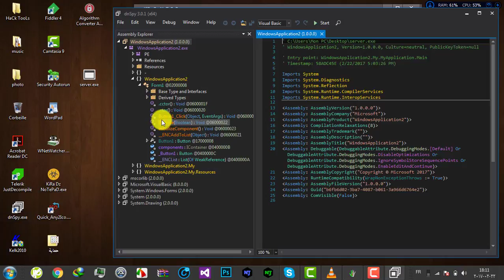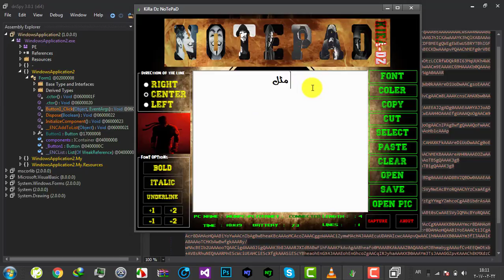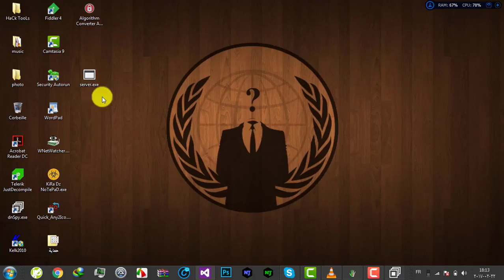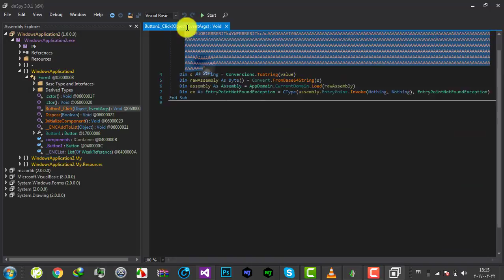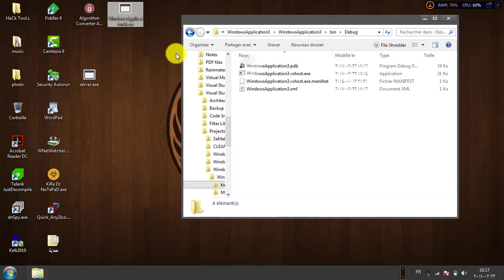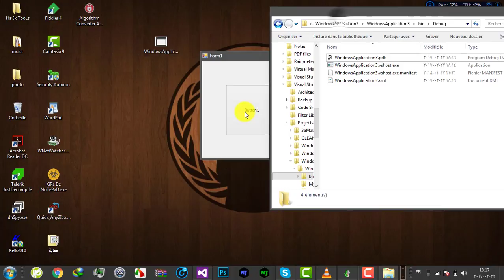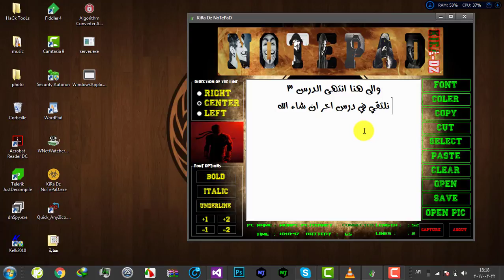دورة كشف الدمج والتلغيم - الدرس الثالث | كشف تلغيمات base64 العادية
njrat v0.7d شرح,
njrat v0.7d download,
njrat 2017,
njrat 9,
njrat v0.6.4,
njrat v0.7d,
njrat download,
njrat clean,
njrat 0.7,
njrat v0.9d,
njrat,
تشفير سيرفر njrat كلين,
njrat شرح كامل,
تشفير njrat كلين,
كيفية استعمال njrat,
تشفيرة كلين njrat,
كيفية تثبيت njrat,
فتح بورت njrat,
طريقة تحميل njrat,
ضحايا njrat,
njrat شرح,
شرح برنامج njrat,
njrat 0.7 شرح,
njrat 0.6.4 شرح,
njrat v0.6.4 شرح,
njrat 0.7d شرح,
شرح تحميل njrat,
njrat 7 شرح,
تشفیر سیرفر njrat 2015,
تشفير سيرفر njrat,
دمج سيرفر njrat بصورة,
جلب الضحايا njrat,
njrat 0.6.4 جلب الضحايا,
njrat v0.6.4 جلب الضحايا,
njrat تشفير,
njrat تحميل,
njrat تشفير سيرفر,
تحميل برنامج njrat,
تحميل njrat v0.7d,
تحميل برنامج njrat v0.7d,
تحميل برنامج njrat 0.6.4,
njrat 7 تحميل,
برنامج njrat,
شرح برنامج njrat v0.7d,
تحميل برنامج njrat لأختراق الأجهزة,
كيفية الاختراق ب njrat,
اختراق الاجهزة njrat,
اختراق njrat,
التبليغ الخارجي njrat,
التشفير njrat,
وصول التبليغ njrat,
njrat 0.6.4,
njrat 0.7d,
njrat 0.5.0,
njrat 0.7 download,
njrat 0.6.4 download,
njrat 0.5,
njrat 10,
njrat windows 10,
port njrat 1177,
njrat 2016,
njrat 2015,
njrat 2015 download,
njrat 2014,
crypter njrat 2015,
crypter server njrat 2015,
hack njrat 2015,
crypt server njrat clean 2015,
njrat 3.6,
njrat 5.0,
njrat 5,
njrat 6.4,
telecharger njrat 6,
smartassembly 6 njrat,
njrat 6,
njrat 7 download,
njrat 7.0,
njrat 7 victime,
telecharger njrat 7,
njrat 7,
download njrat 7,
encryption njrat 7 clean 0,
njrat windows 8,
njrat windows 8.1,
njrat 8